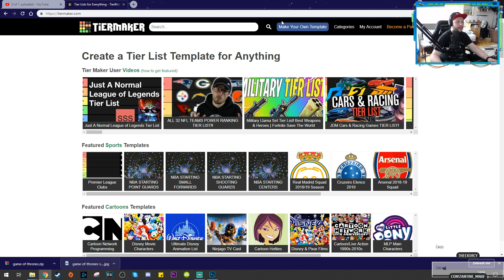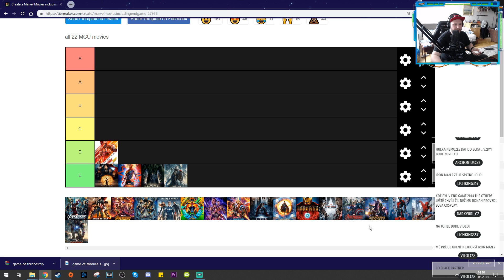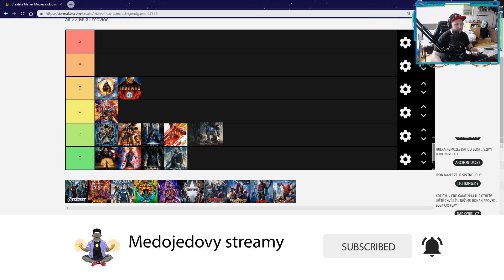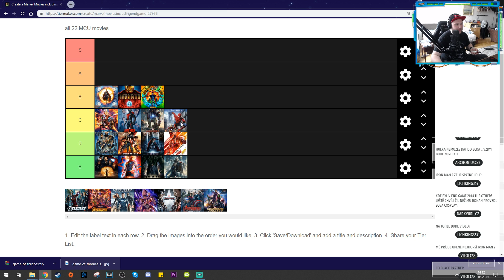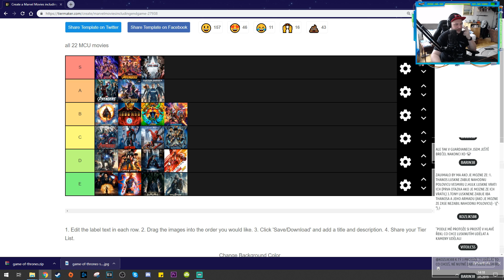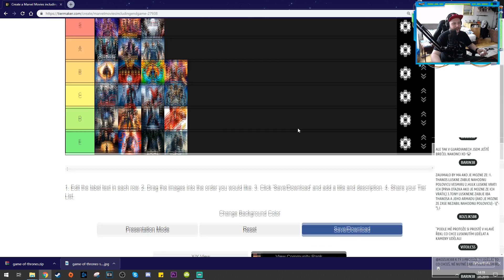Všechny MCU filmy seřazeny od nejhorších po nejlepší!